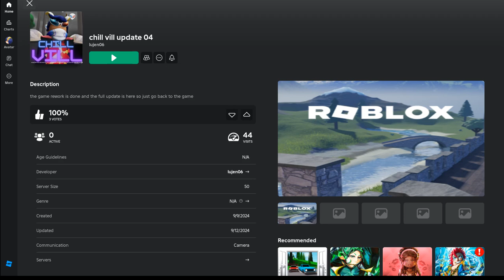my roblox game got an update